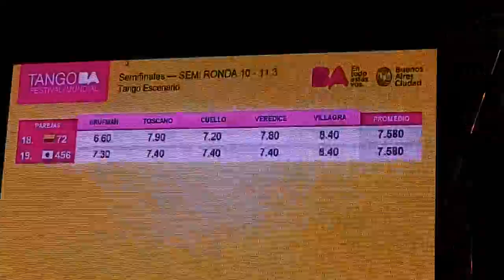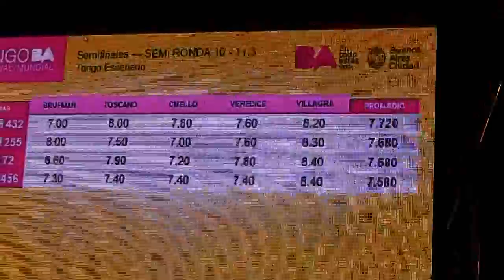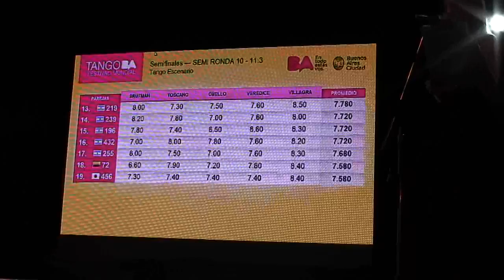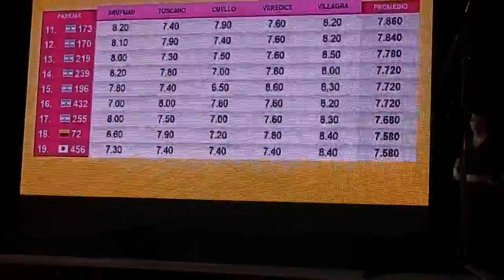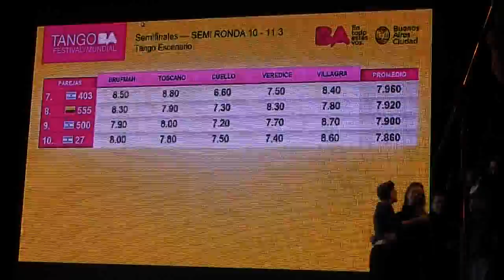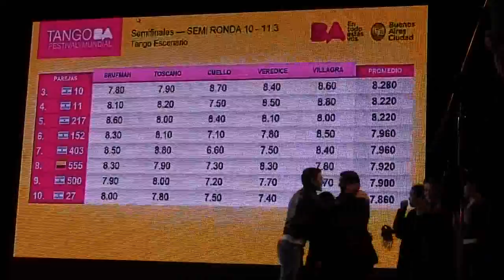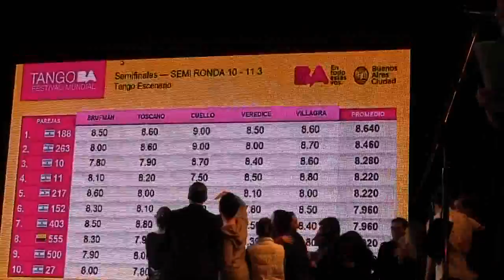Mundial de Tango 2012. presentacion finalistas Escenario y puntaje.